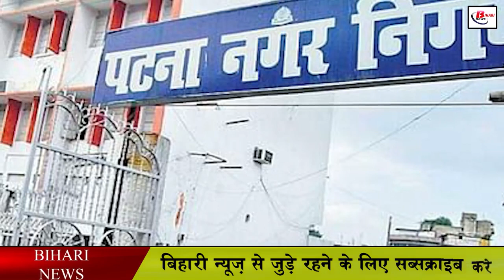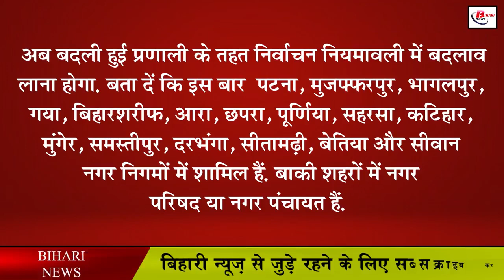बन गया कानून, अब जनता चुनेगी मेयर और डिप्टी मेयर